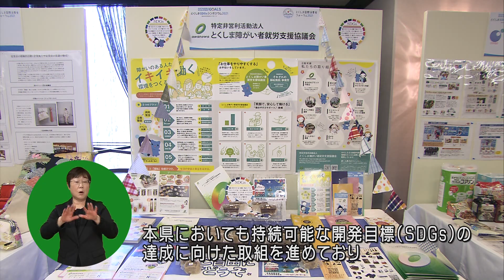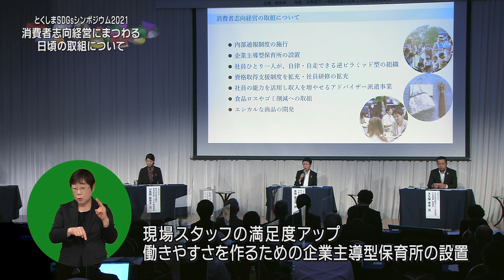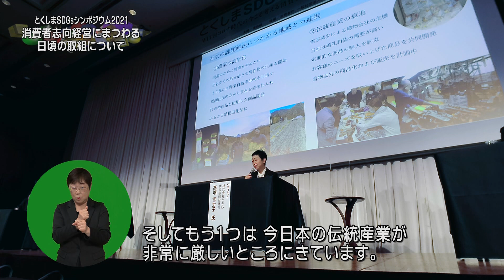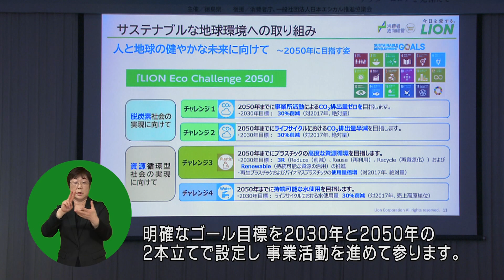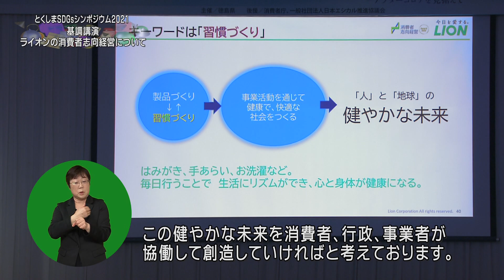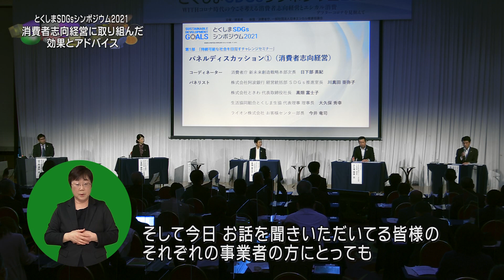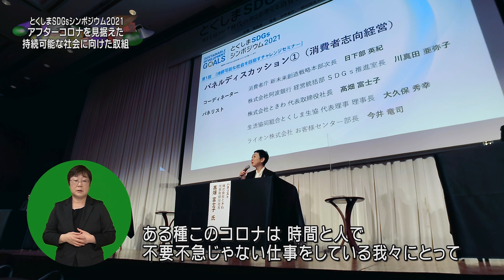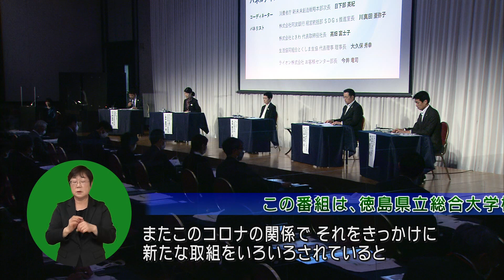とくしまハーツ（R3,10,25収録）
●とくしまSDGsシンポジウム2021～パネルディスカッション「消費者志向経営」～
日時：2021年10月25日（月）
場所：JRホテルクレメント徳島
参加者：消費者志向経営の取組みをされている皆さん